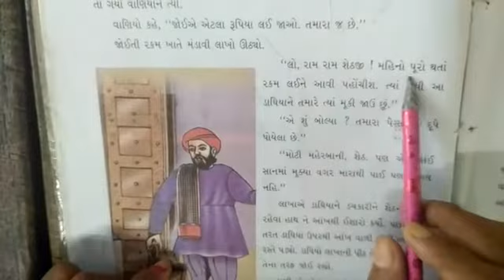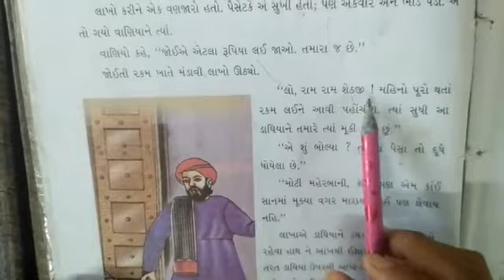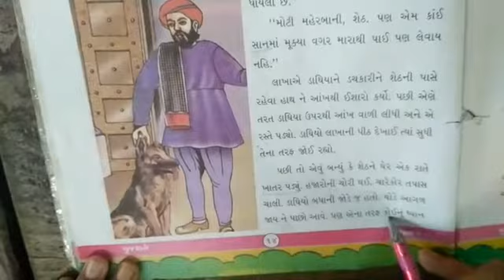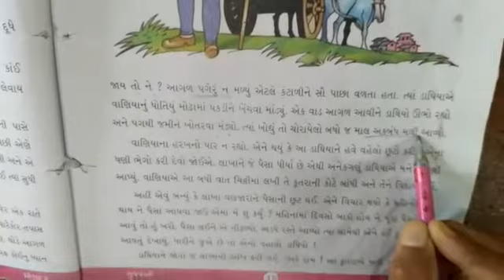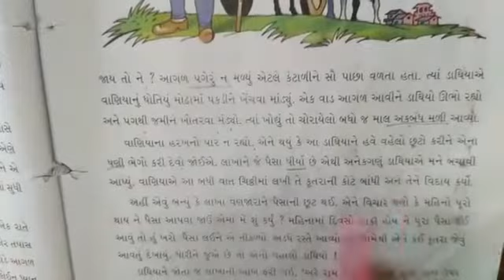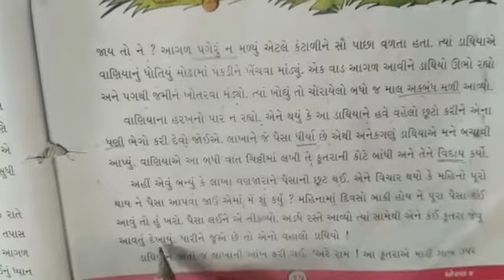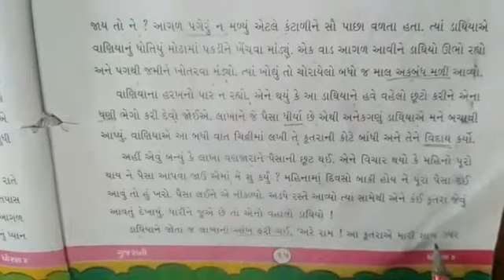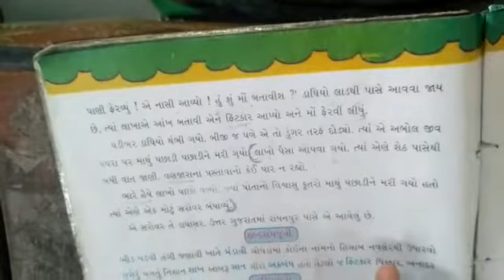Std 4 gujarati